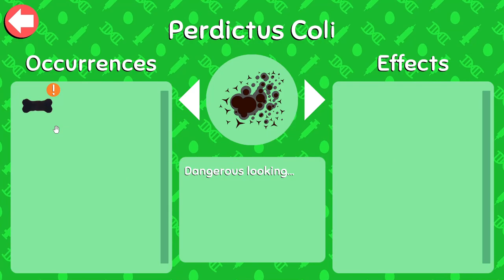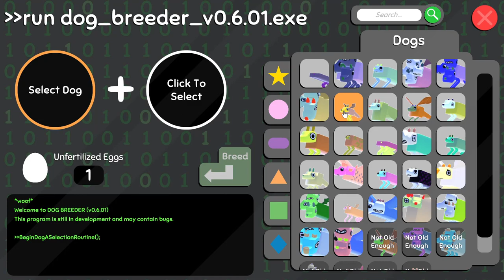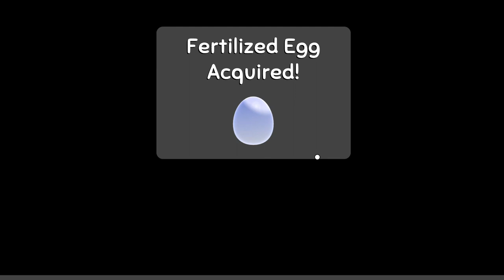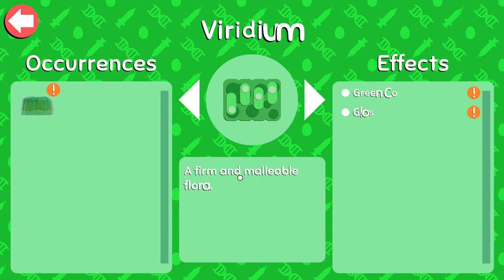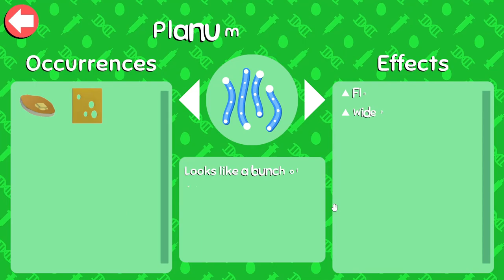WHERE DID MY DOG'S PUPILS GO | Wobbledogs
nah fr ghost dog kinda lit i aint even gonna lie to you (and let me know about the stardew thing please and thank you)
⯌Chapters⯌
0:00 - Intro
0:26 - we back
2:13 - “back in my day..”
3:02 - banana arc
6:20 - breeding
9:52 - bro..
10:48 - how do i pronounce macaron
11:32 - let me know in the comments :)
12:01 - my bad bro
12:23 - eat yo bananas bro
13:48 - gorilla tag
16:00 - banana arc again
16:58 - ghost dog
17:09 - Outro